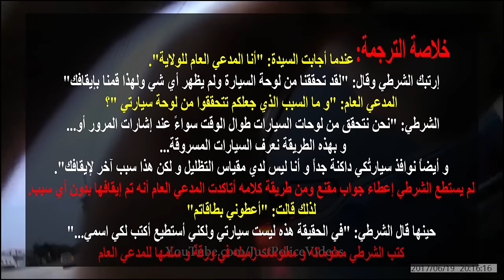شرطي أمريكي قام بإيقاف سيدة سمراء بدون سبب و تورط معها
شرطي أمريكي قام بإيقاف سيدة سمراء بدون سبب وتفاجئ بأنها ذات منصب عالي جداً في الحكومة الأمريكية.